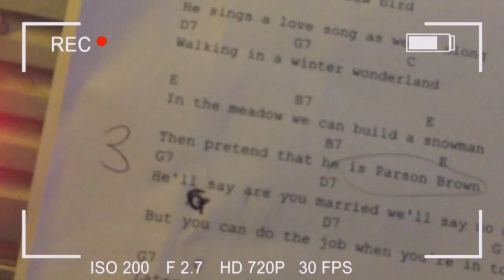WINTER WONDERLAND: THE MAKING OF